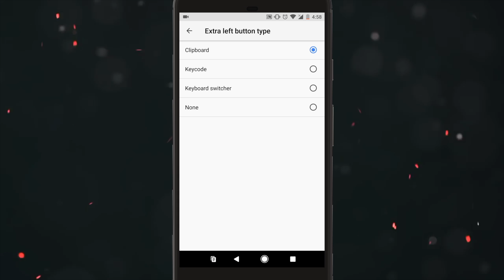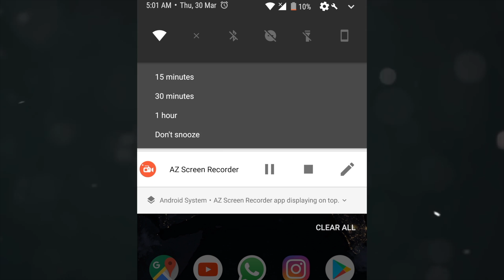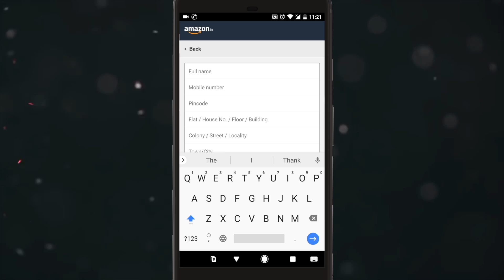7 NEW Features in Android O [Hindi] 💡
In this video we will explore what's new in Android O 👈👈
MY CAMERA
MY LENS